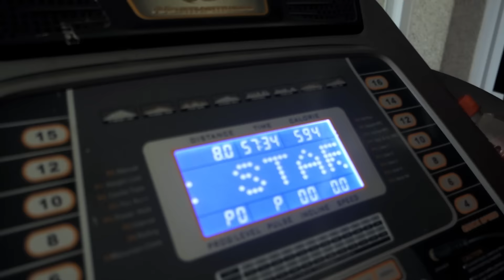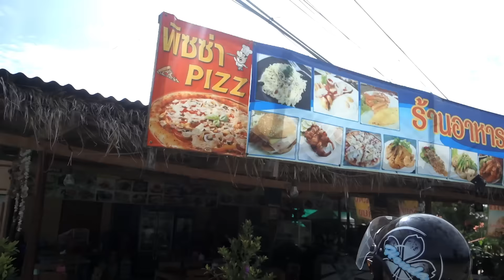Virée nocturne effrayante dans la peau d'un Thaïlandais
Mes prochaines dédicaces:
(des livres seront en vente sur place)

- Le mercredi 7 Septembre à 16h à la Fnac de Grenoble
- Le samedi 10 Septembre à 16h à la Fnac de Nice
- Le samedi 17 Septembre de 14h30 à 17h30 au Cultura de Bordeaux